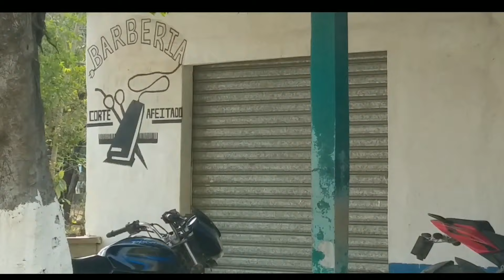Recoriendo La ALDEA EL Jabalí/ Nueva Concepcion escuintla